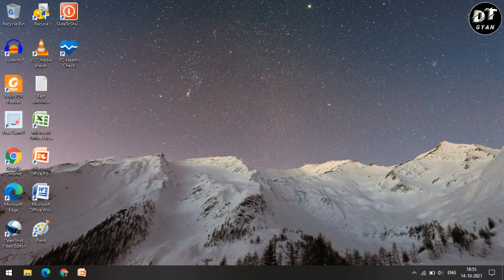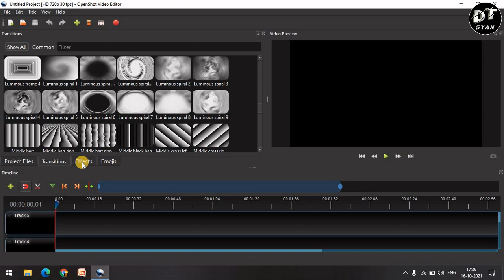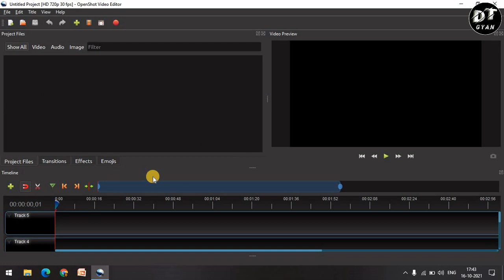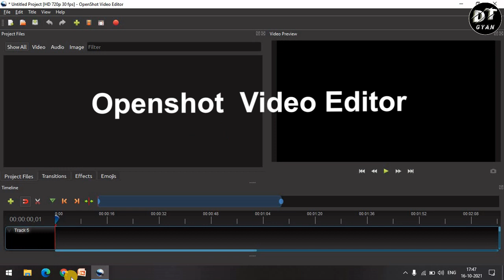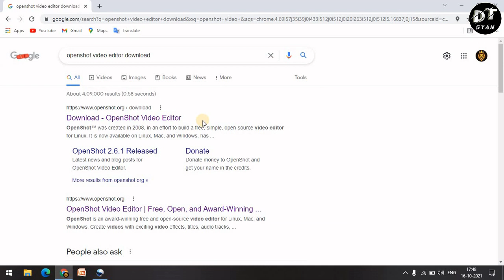Best Video Editing Software For PC | Free Video Editing Software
Hey Guys,
                 In this video I have told you best free video editor pc. If you a new youtuber and search best free video editing software so this video for you. In this video I have told you about openshot video editor. openshot video editor is a free video editor. And best for beginner youtubers

 YOUR QUERIES,
best video editor for pc

Keep Watching.